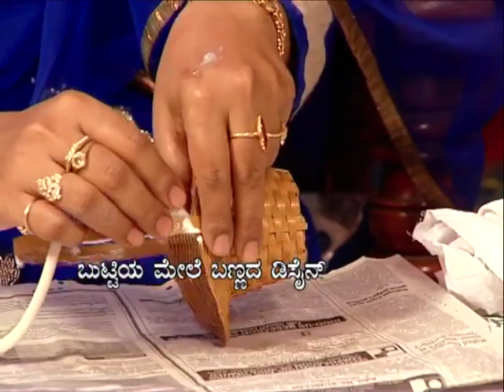Cane Basket Ceramic Art